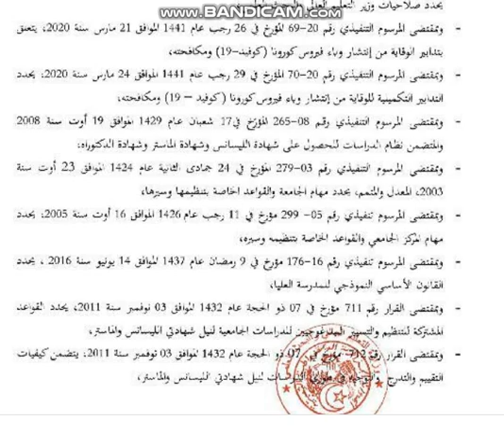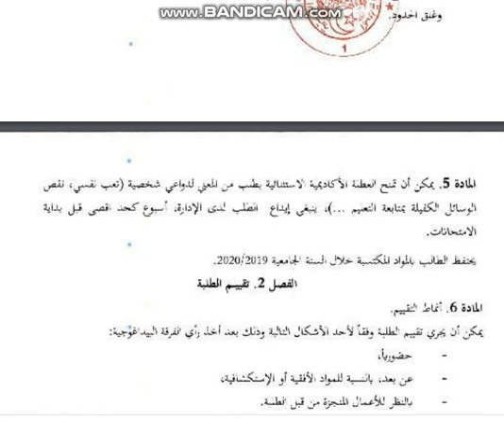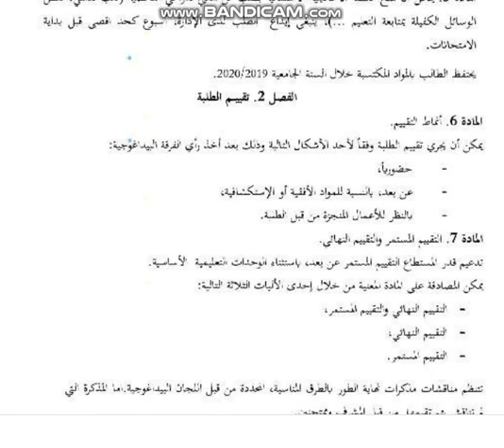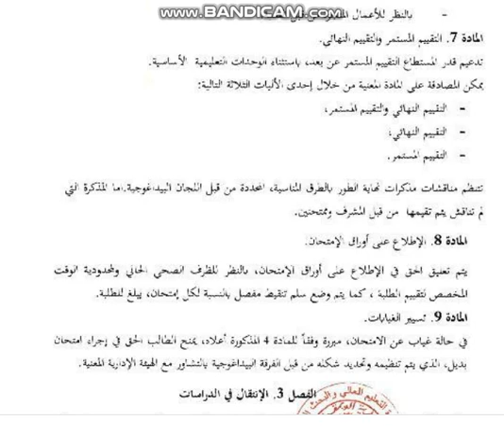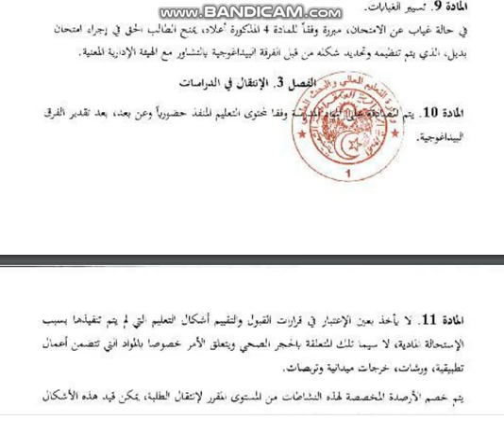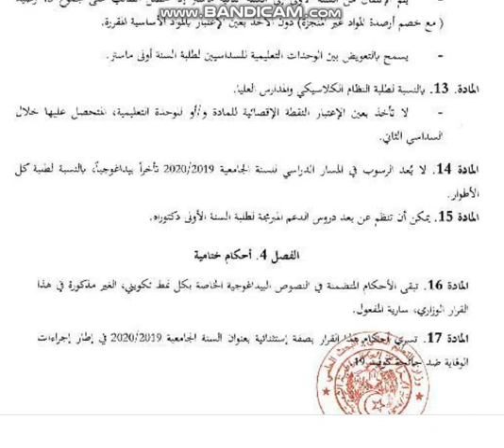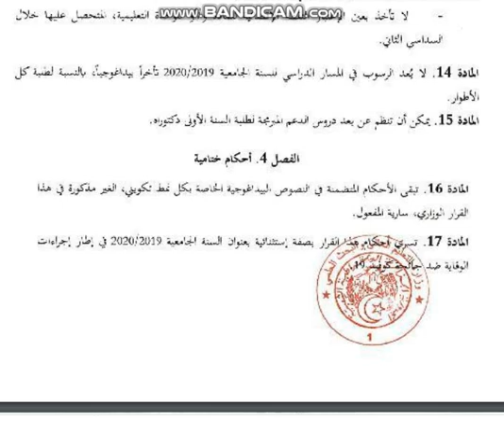جديد وزارة التعليم العالي عن طريقة تققيم الطلبة للسداسي الثاني والغيابات في الامتحان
تعليمات وزارة التعليم العالي26 اوت عن طريقة تققيم الطلبة للسداسي الثاني والغيابات في الامتحان